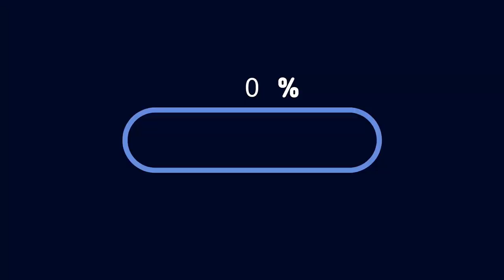[국제커플] 러시아 아내와 2년 만에 간 곳../ It's in 2 years but.. /AMWF, VLOG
2년만에 등산을 다녀왔습니다.
많이 힘들줄 알았는데, 생각보다 힘들지않아서 아쉬웠어요ㅠ
모두 이번 연휴에 등산은 어떠신가요? :)